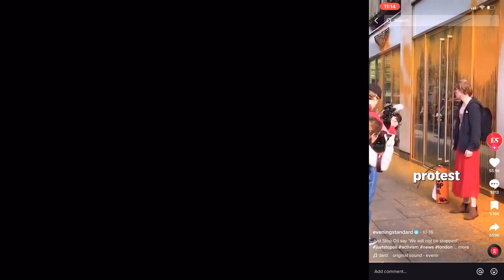Just Stop Oil Protests FULL VIDEO engineer reacts how this move failed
@engineerericexplains9425 who works with oil says this won’t stop climate change